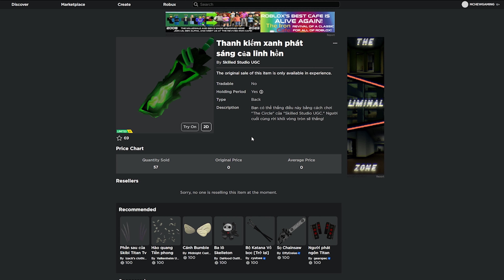Cách Lấy Vật Phẩm LIMITED Miễn Phí Trong Game The Circle | MCHEW (ROBLOX)